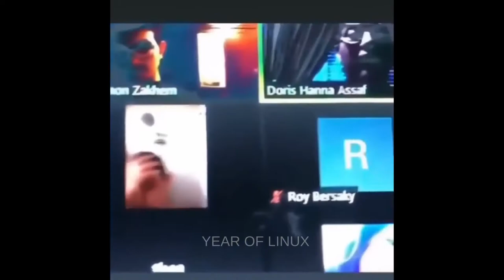videos i found on reddit #11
The combination of the best and fun videos on Reddit failures of animals, and people on the Internet. Welcome to the Territory of Laughter channel where you can find the best, funniest videos in the world.)

We bring you Videos Found on Reddit, they are also fresh memes. These Videos are funny af and some are the dankest one. Some may be offensive but some may be clean that are funny videos. Some may even be unusual and some maybe tik tok ones. But please be reminded that tik tok clips included on my compilation are purely downloaded from Reddit. All the video clips included are found posted on different subreddits. Binge watch my compilation using my playlist "Videos I found on Reddit . This is a great funny meme compilation to watch, it's also a great dank meme compilation to watch, funniest meme compilation to watch. This Videos I found on Reddit may include clips that will move your heart and will make you cry. Some may cause you to shake your head and some may make you mad. But please don't take the Videos I found on Reddit seriously because this is purely for entertainment only. Consider subscribing for more "Videos I found on Reddit" from this channel and also don't forget to hit the bell notification to be notified for every dank meme Videos I found on Reddit.